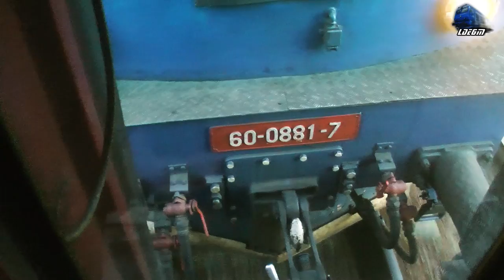Esapatii/Exhaust By DA 60-0881-7 Motor Sulzer 12LDA28 Engine in Apuseni Mountains - 20 January 2018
1:In R3076 - Oradea - Cluj Napoca - Fluieroasa/Whistle Loko~060-Da/LDE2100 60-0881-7 RO-SNTFC

20 January 2018